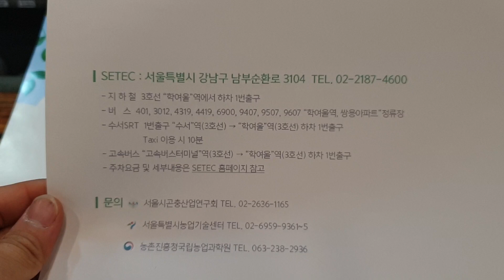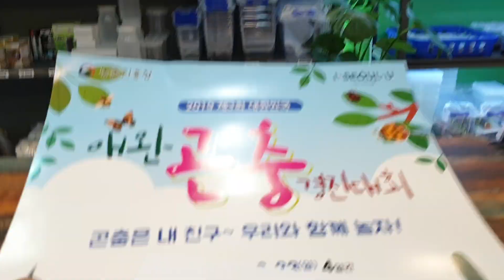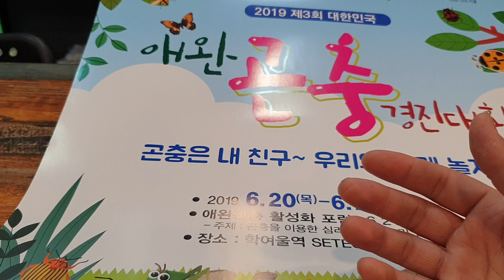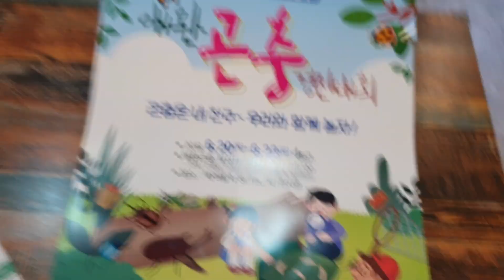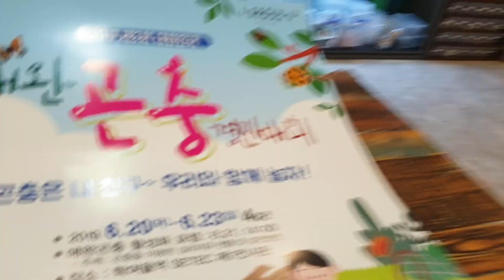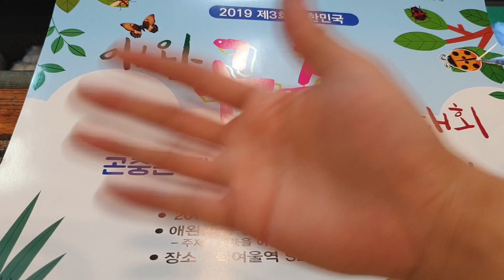[파브르2세] 한국판 충왕전 !! 부와 명예~!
부와 명예를 안겨줄 엄청난 곤충왕들의 행사입니다 꼭 오세요!